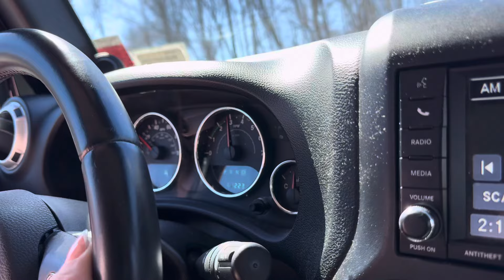0-60/100MPH 2012 Jeep Wrangler 3.6 ***NOT BAD BUT TERRIFYING***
The fear when doing 100 in that car is unreal. The wind noise, boxiness and fear that you will tip over and die while going around a corner at those speeds are crazy.